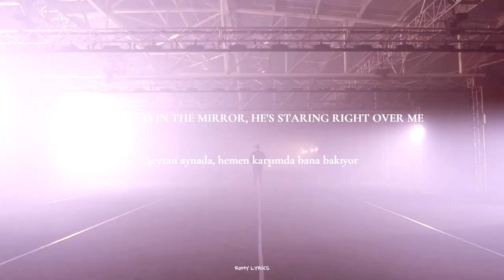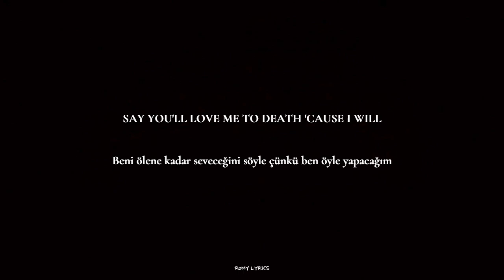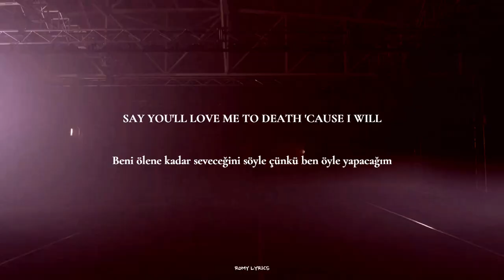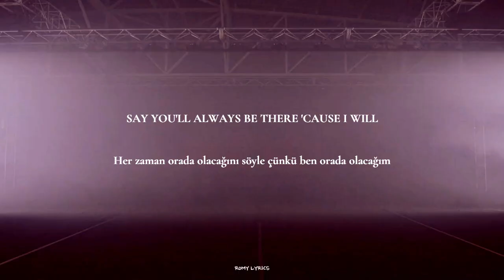Dutch Melrose - RUNRUNRUN (English lyrics - Türkçe çeviri)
İzlenmelere takılmadan devam ediyorum artık🔥
*Saint Laurent bir marka adı
Keyifli dinlemeler🙏